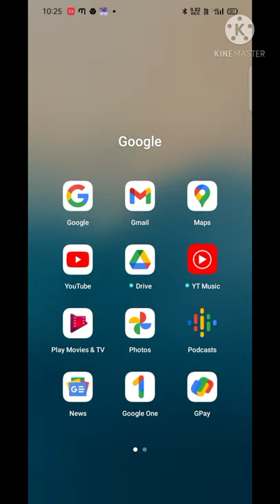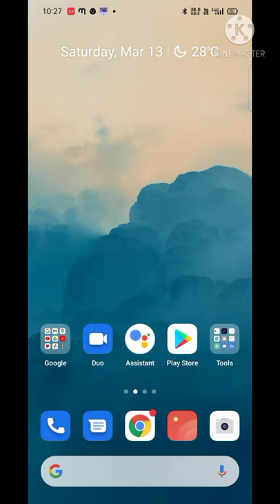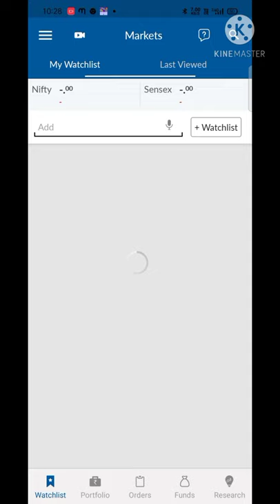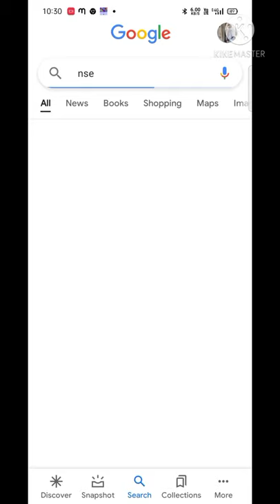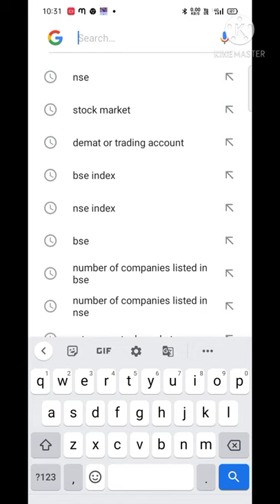Basic Information of Stock Market 📈📉📊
A stock market, equity market, or share market is the aggregation of buyers and sellers of stock (also called shares), which represent ownership claims on businesses; these may include securities listed on a public stock exchange, as well as stock that is only traded privately, such as shares of private companies which are sold to investor through equity crowd funding platforms.

For investing stock market you have need Demat and Trading Account, from Demat and Trading Account you can watch shares and Sell & Buy shares.

For Sharkhan trading account:

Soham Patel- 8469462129